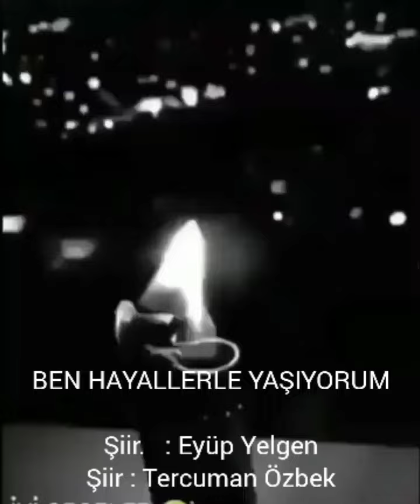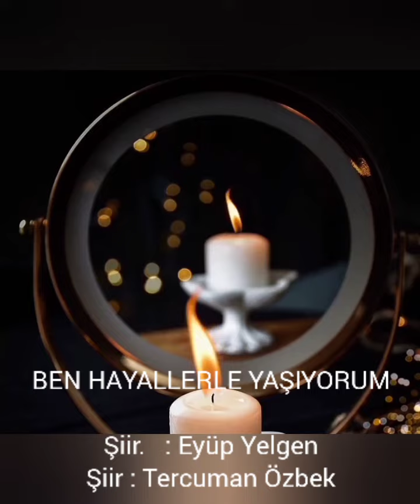BEN HAYALLERLE YAŞIYORUM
Şiir.      : Eyüp Yelgen
Yorum : Tercuman Özbek